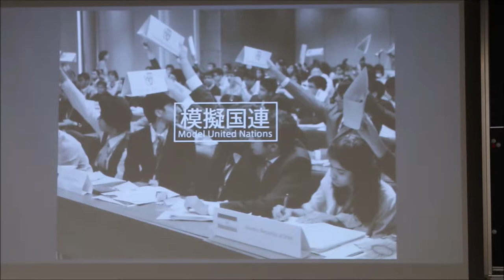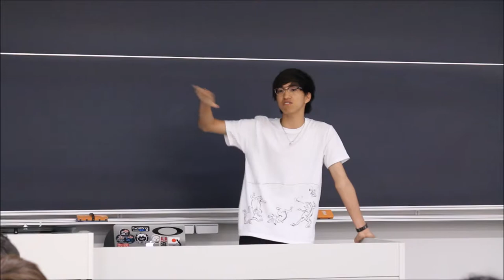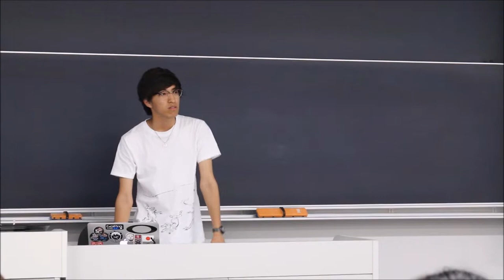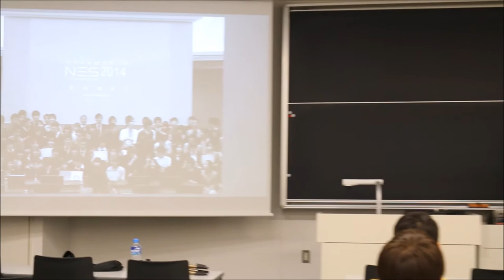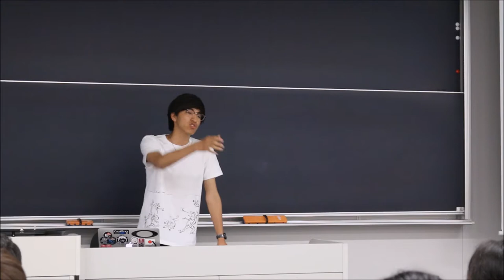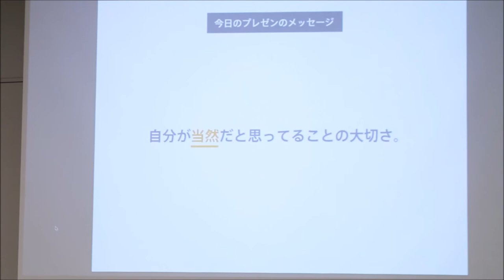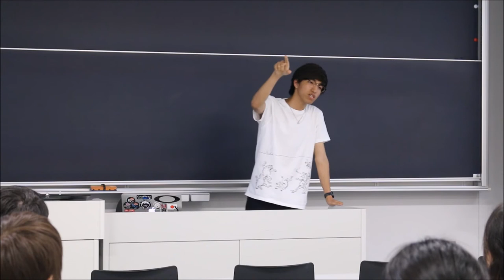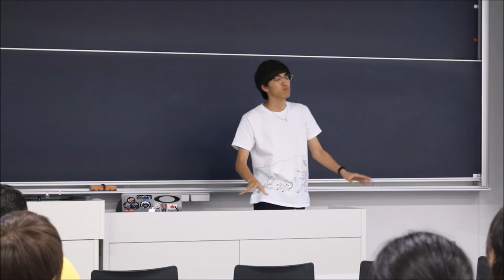NTED×Toyo Vol 4 Shou Masubuchi